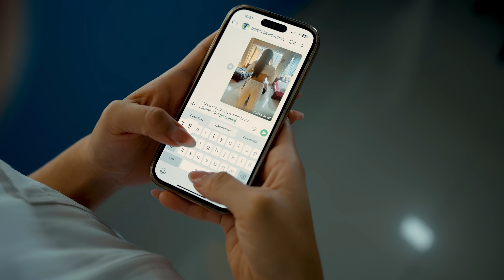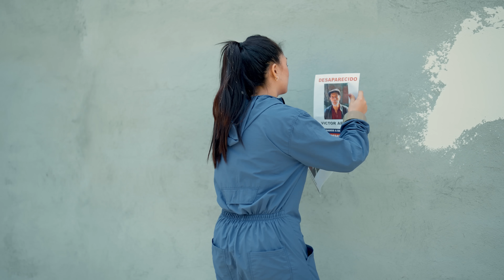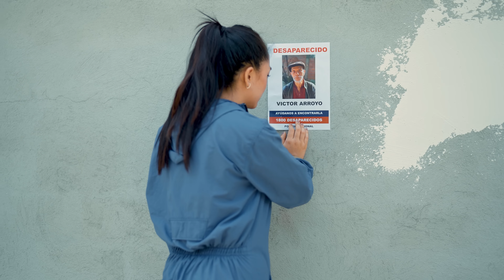Hija mala niega a su padre y hace lo imposible para que asista a su graduación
Lo más viral de YouTube